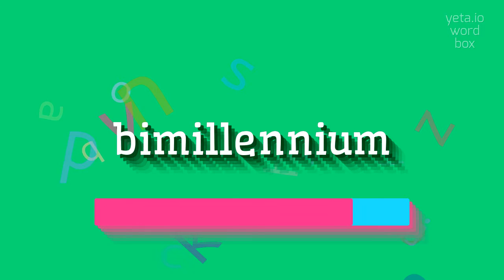How to say "bimillennium"! (High Quality Voices)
Watch in this video how to say and pronounce "bimillennium"!